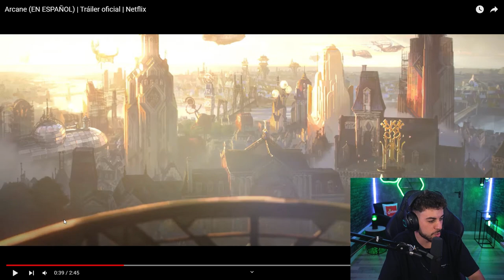¡REACCIÓN a la NUEVA SERIE del LOL en NETFLIX *ARCANE*! | Werlyb